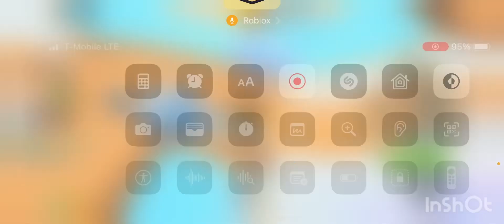Redeeming Huge Hoverboard Cat 🐱 Pet Simulator 99! ❄️